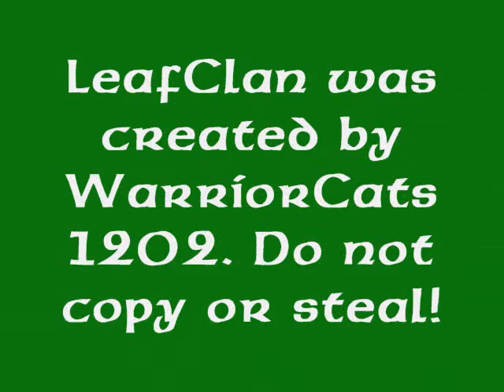Warriors of LeafClan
warrios of leafclan. made by warriorcats1202. do not copy!